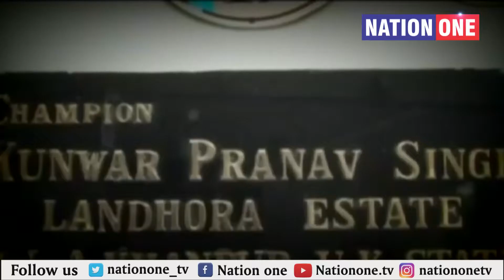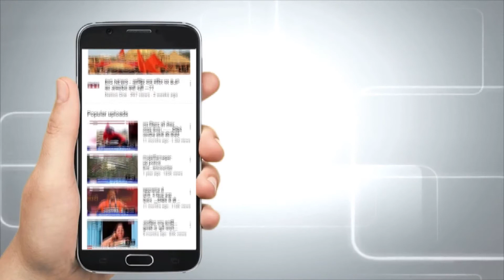क्या सालभर में सुधर गए अमर्यादित-अनुशासनहीन Pranav Singh Champion ? हुई 'घर वापसी'